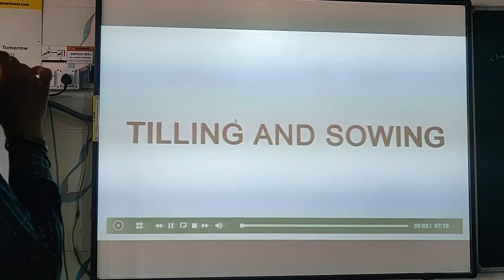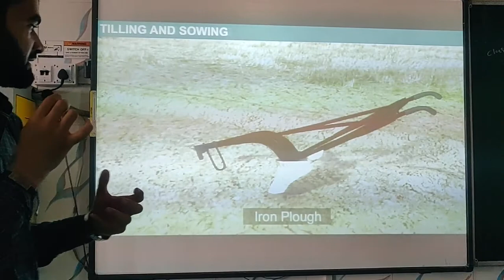8th class Science 1st Chapter part 2